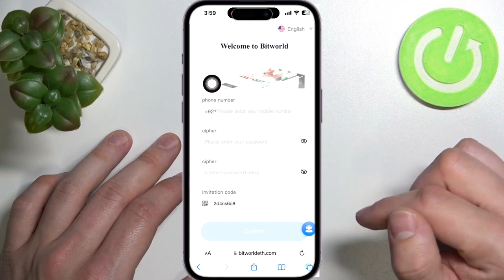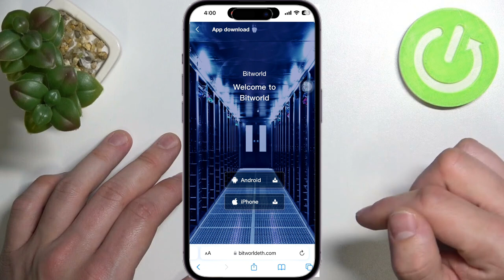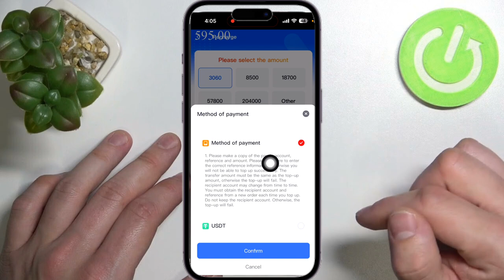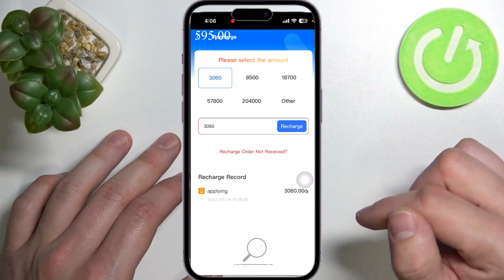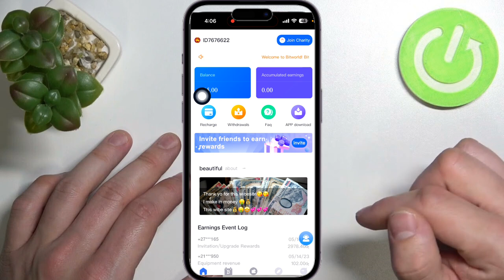ලංකාවේ ඕනෑම බැංකුවට සල්ලි විනාඩියෙන් | Sri lanka best online earning platform | emoney sinhala 2023